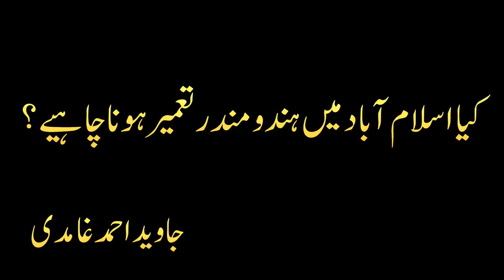Construction of Hindu Mandir in Islamabad - Javed Ahmed Ghamidi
Construction of Hindu Temple in Islamabad - Javed Ahmad Ghamidi